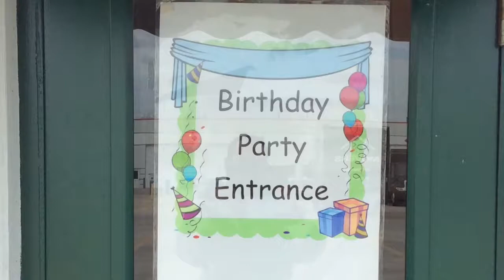Asher's 6th Birthday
Thanks to everyone who came to make this day special!